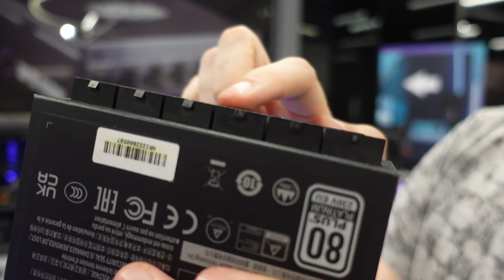TUTTE le novità di Cooler Master in arrivo nei prossimi mesi | Case, PSU e dissipatori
Le novità di Cooler Master al Computex di Taipei, tra case moddati e postazioni da gaming.

0:00 Start
0:56 NR100 MAX
2:34 QUBE 500 FlatPack
4:44 X Silent Series
5:41 Concept Cooler Master
8:29 SFX
9:39 V Platinum V2
10:00 Cooling X
11:20 Mockup